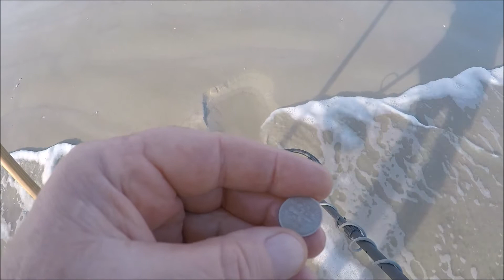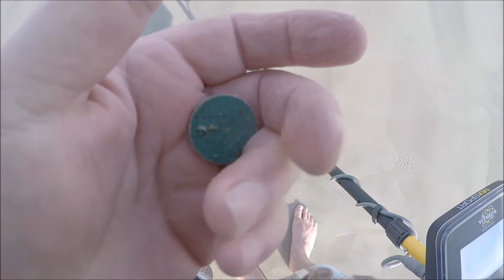metal detecting w/sanddollar 3-7-18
two hunts, one video,, targets are there if mother nature would coroperate so i can get to them,,,